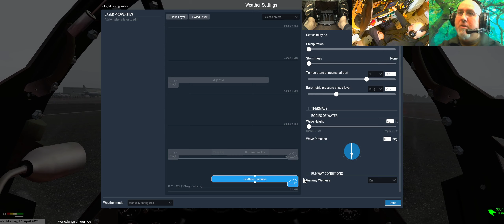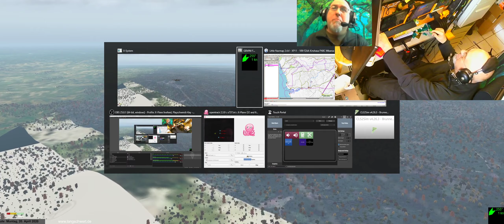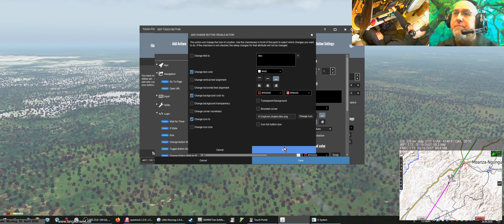🌍🌍🌍 X-Plane 11 a109: von FZAA (Kinshasa, Congo) weiter nach FNBC (Mbanza Congo, Angola)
(Lockheed P-38 Lightning, Freeware)